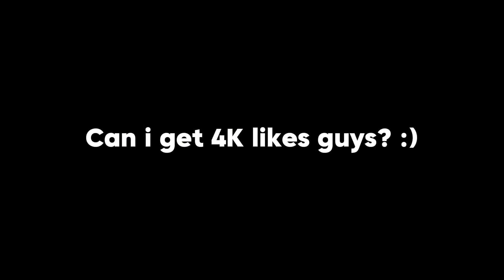YIN FULL DAMAGE PENETRATION BUILD IS SO BROKEN🔥 (You must try)